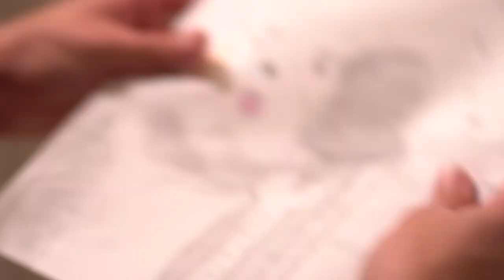Art Bud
Diffident in the wake of his father's death, high schooler Josh struggles to adapt to his new home in Washington state. That all changes, however, when he signs up to be the school art team's manager and discovers that his pet dog Arthur Bud, a stray corgi he took in, can draw amazingly well.

Pippa Phelps - Arthur
Cecil Morgan - Josh
Matt Ragsdale - Bully and boom operator